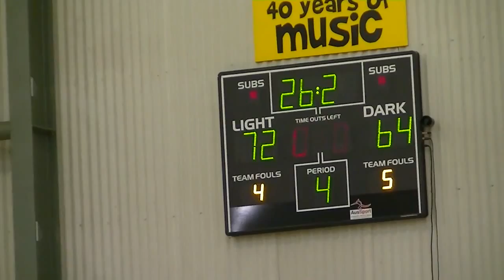2015 - 2016 U14 - Round 2 Rep Game Wizards vs Phoenix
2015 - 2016 U14 - Round 2 Rep Game Wizards vs Phoenix
Noosa Leisure Centre
17 October 2015